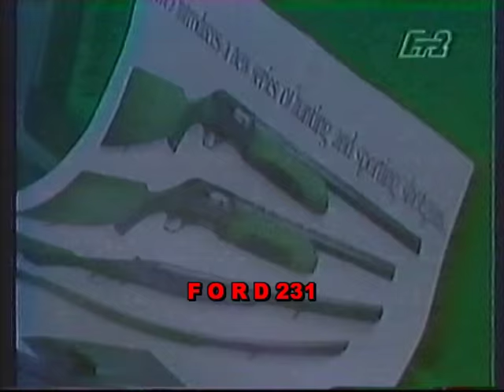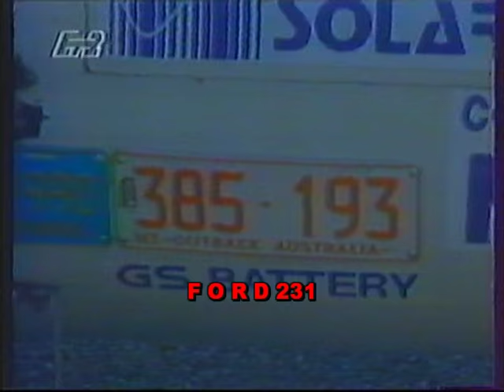ΕΙΔΗΣΕΙΣ ΕΤ2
Απόσπασμα δελτίου ειδήσεων της ΕΤ2 με τον Σωτήρη Ξενάκη και το δελτίου καιρού με τον Νίκο Καντερέ. Μεταδόθηκε το 1991.